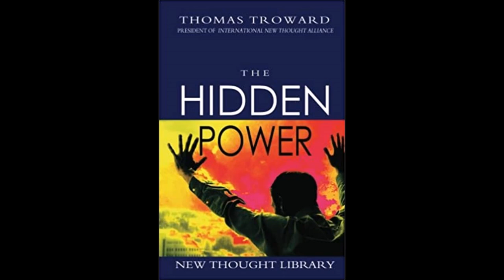The Hidden Power by Thomas Troward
"The Hidden Power" assembles Thomas Troward's essays on New Thought and other areas of Mental Science. I suggest taking time to read and listen like I did to get the full understanding of it. Our basic and universal laws as human beings are explained and our connection to everything else is as well. I believe that all further studies on the topics of mental science, the Law of Attraction and most importantly, Christianity will become so much more clear and meaningful after this; not to mention enjoyable! I enjoyed this book so much that I downloaded a copy to my phone so that I had the time to reread in silence, uninterrupted. My favourite time is the wee hours of the morning when everything is quiet so I can gather my thoughts and put everything into perspective. This book is truly life changing.

Purchase your own copy of "The Hidden Power" soft cover to add to your conscious collection: (Amazon link)

Be sure to hit the notification 🔔 so you don't miss out on new videos.